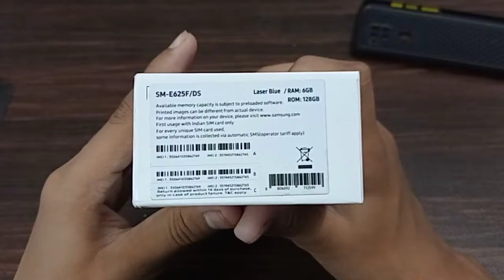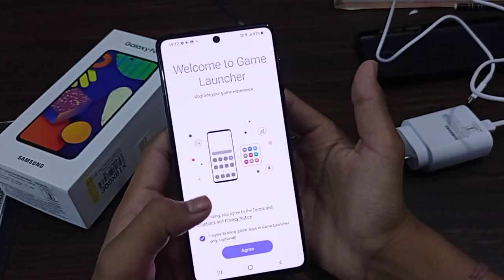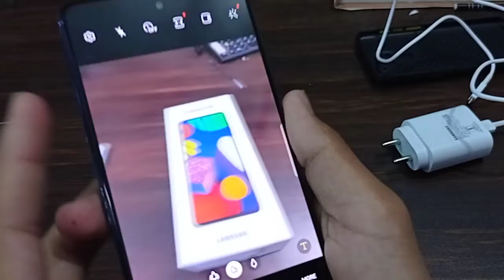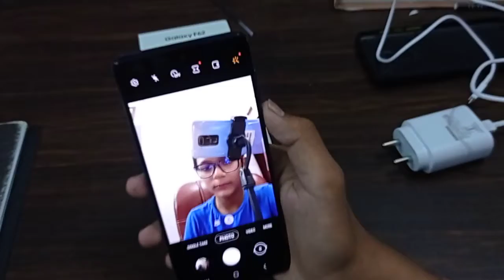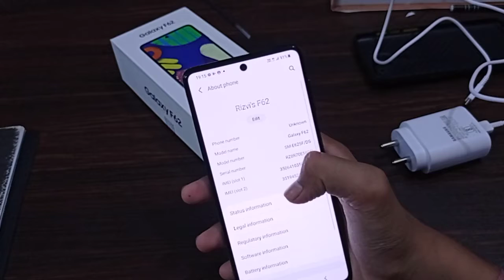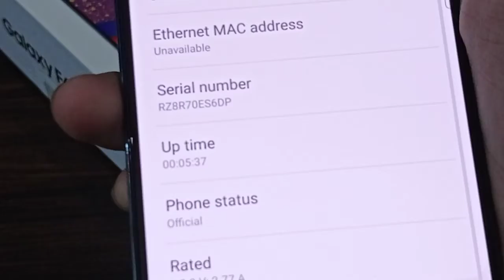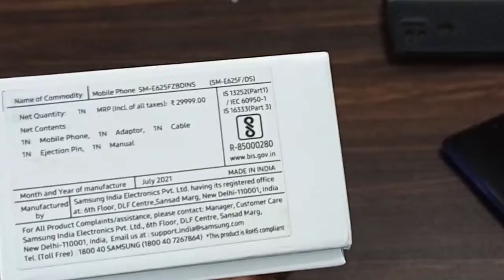samsung galaxy F62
Samsung Galaxy F62 8GB RAM, 128GB Storage)